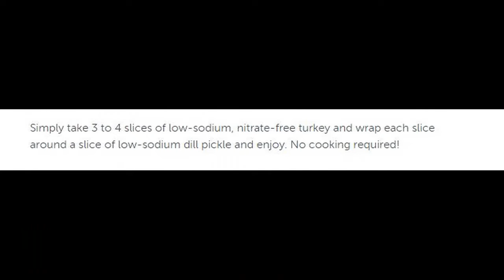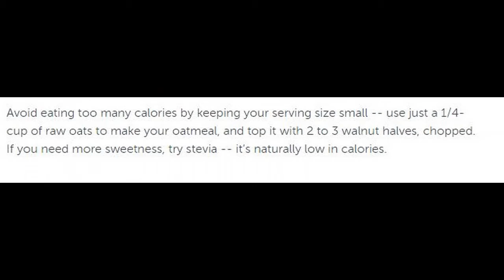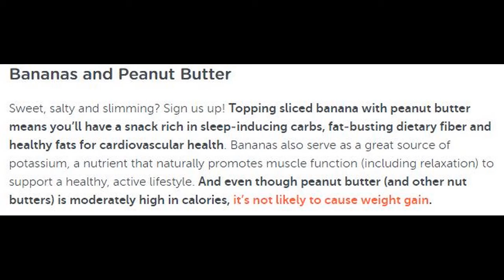FatBurn - Bedtime Snacks That Help You Burn Fat And Sleep Well, Too!! Foods for Burn FAT